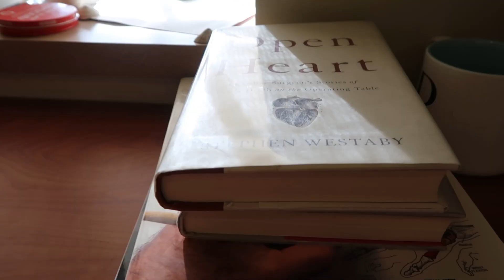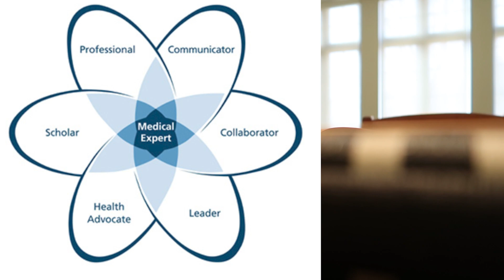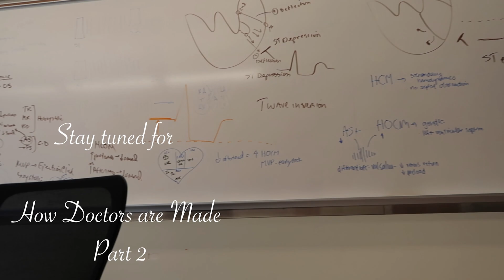Becoming a Doctor: the Essential Traits on the Journey to Medicine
In this video, we explore how medicine is taught in the USA and Canada, and what are the skills that would prepare someone for a future career as a doctor.

Happy watching! 🩺 💚